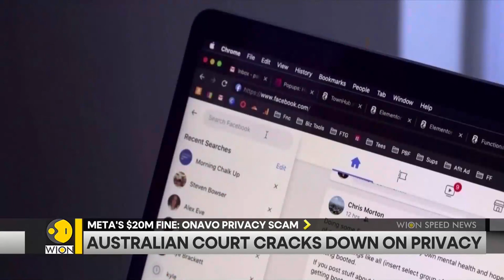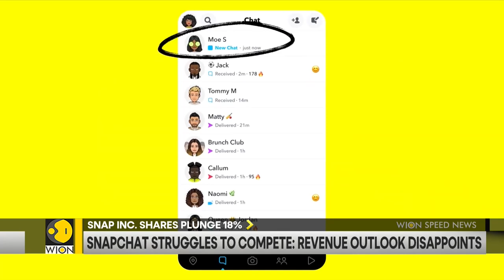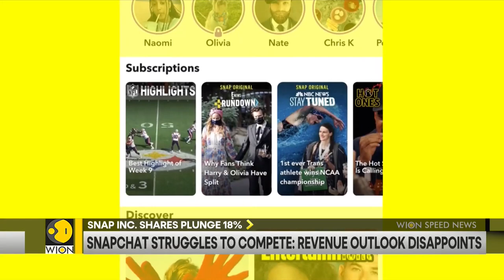Korean war armistice turns 70 | 24th anniversary of Kargil war | WION Speed News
Russian defense minister is in North Korea. The minister along with his delegation will be joined by a Chinese official this will Mark the first visit to the country since the pandemic started while in Pyongyang the size will celebrate the 70th anniversary of Victory Day the delegation of Communist Party of China will be led by Lee Hong Zhong both Moscow and Beijing for long have extended their support to the nuclear-powered country North Korean leader Kim Jong-un has been set steadfast in his support for Russia's invasion of Ukraine.